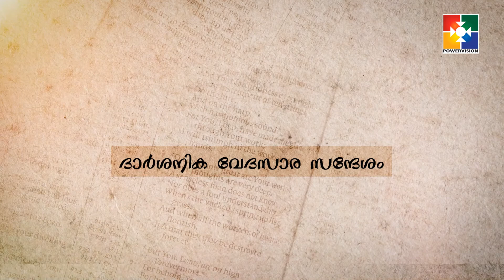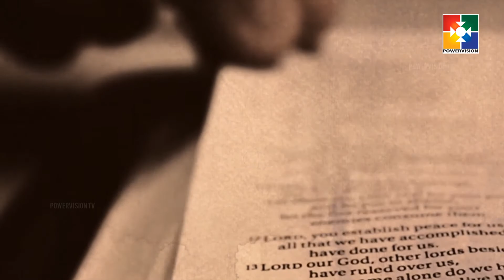ജീവമൊഴികൾ | "ദാർശനീക വേദസാര സന്ദേശം" | PR. JAMES GEORGE | POWERVISION TV USA | EPI #34